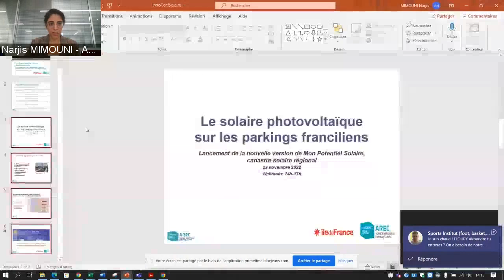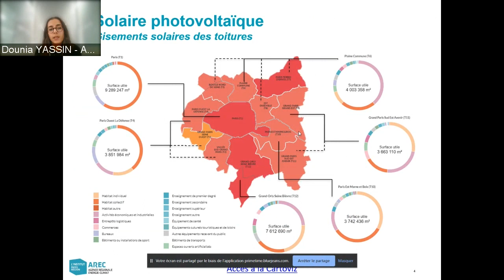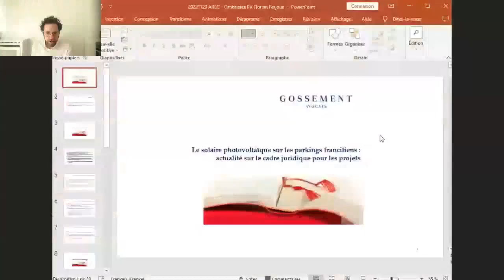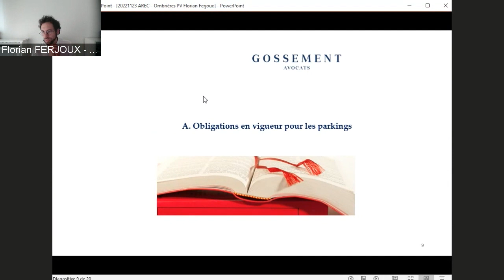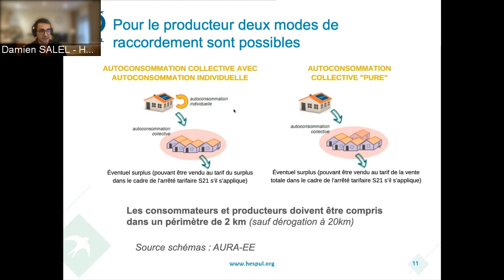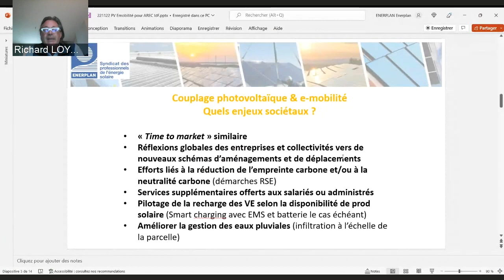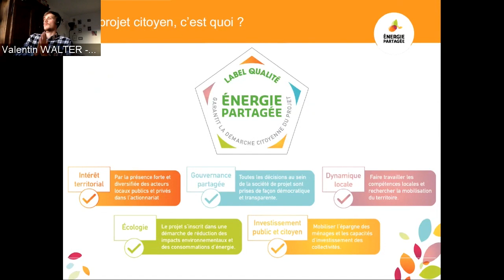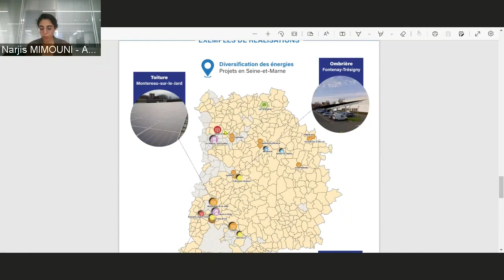Le solaire photovoltaïque sur les parkings franciliens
Lancement de la nouvelle version de Mon Potentiel Solaire, cadastre solaire régional
Webinaire AREC -   23 novembre 2022

Cette visioconférence organisée avec la Région Île-de-France, et introduite par Yann Wehrling, Vice-président de la Région Île de France chargé de la transition écologique, du climat et de la biodiversité sera l’occasion de présenter la nouvelle version de la plateforme Mon Potentiel Solaire.
Ce cadastre solaire régional, en plus des potentiels des surfaces en toiture intègre de nouvelles données de L'Institut Paris Region renseignant des gisements potentiels sur les parkings franciliens.

 Le développement d’installations en ombrières de parkings est une des voies pour le développement de projets photovoltaïques en Île-de-France.
Des experts de la filière photovoltaïque reviendront sur les enjeux des installations en ombrières ainsi que les usages électriques et les modèles de gestions auxquels ces projets peuvent être associés.